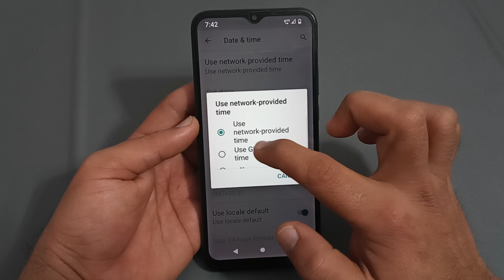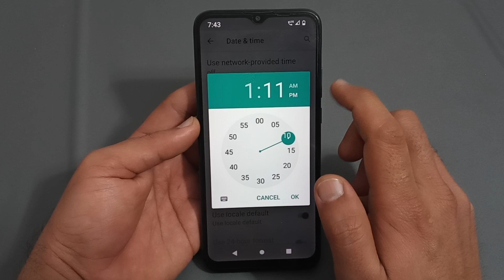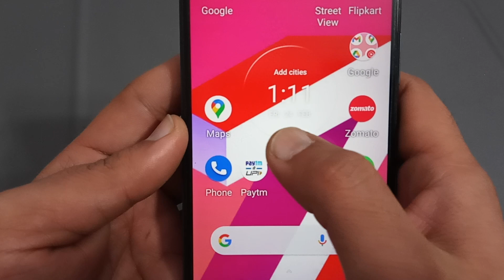how to set date and time in Lava Z6, Lava Z6 date and time setting